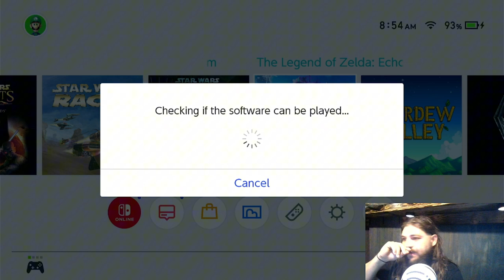The Legend of Zelda Echoes of Wisdom Ep. 1 - The First Dungeon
Live now! The Legend of Zelda Echoes of Wisdom first Playthrough!